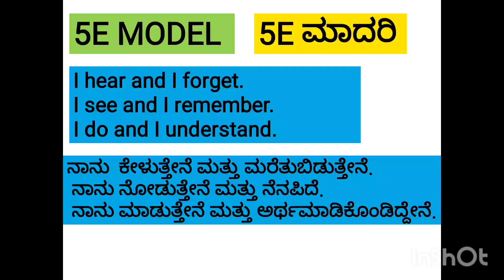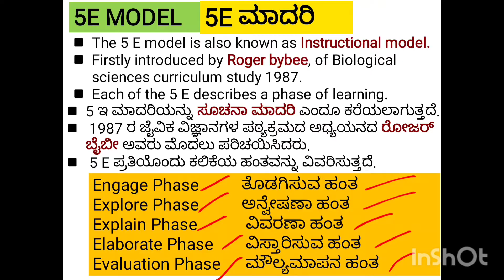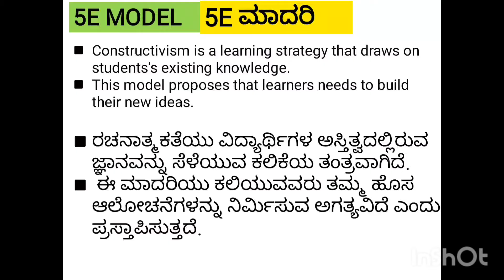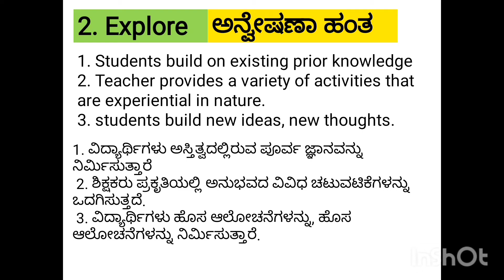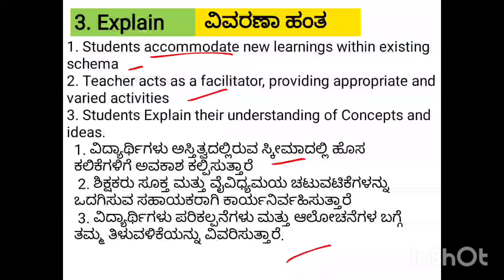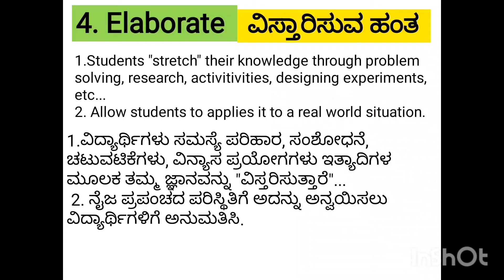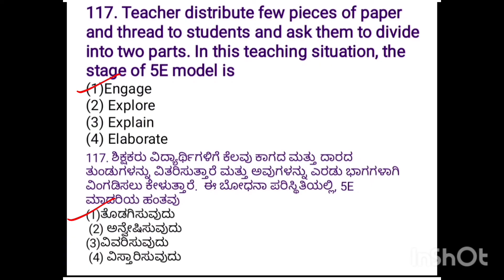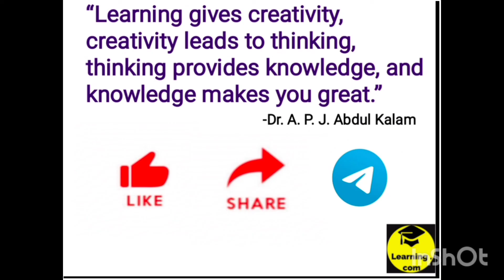5E ಮಾದರಿ || 5E Model || KAR-TET & C-TET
5E ಮಾದರಿ || 5E Model || KAR-TET & C-TET || ‎@Learning.com-0314